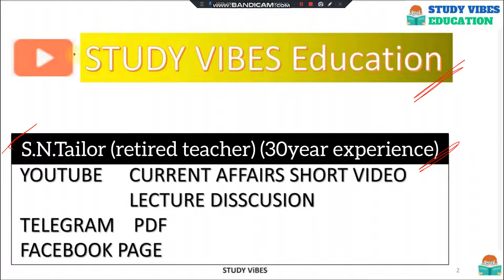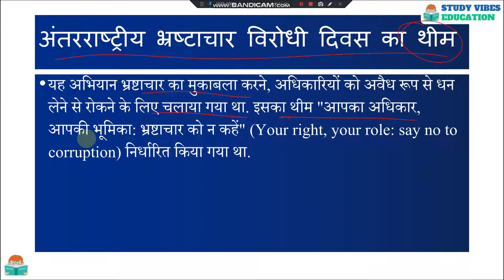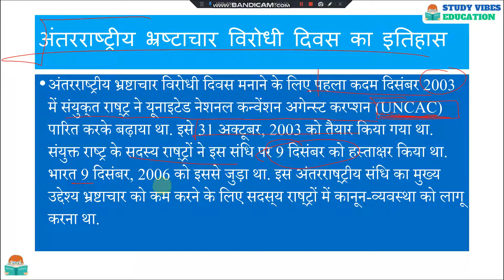अंतरराष्टीय भ्रष्टाचार विरोधी दिवस क्या है इसका इतिहास और महत्व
1857 INDIAN Revolutionaries || भारत में यूरोपियन के आगमन से गांधी युग तक का सफ़र

1857 INDIAN Revolutionaries || भारत में यूरोपियन के आगमन से गांधी युग तक का सफ़र playlist link